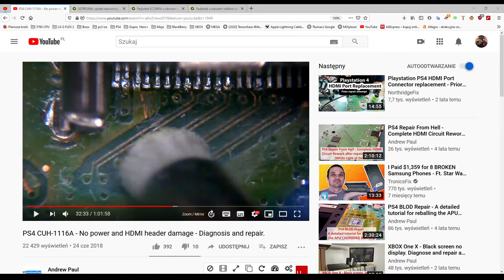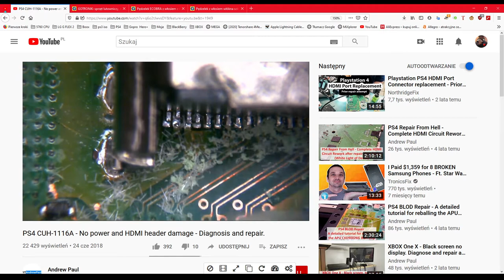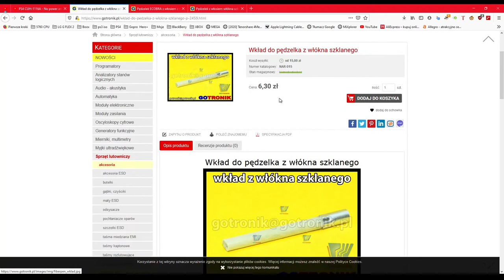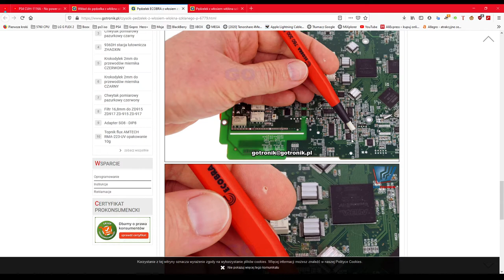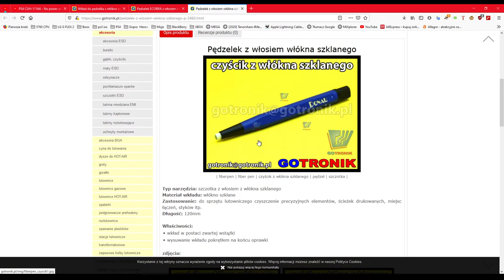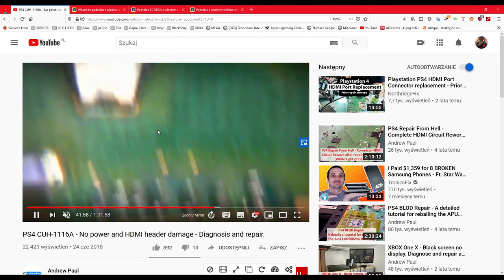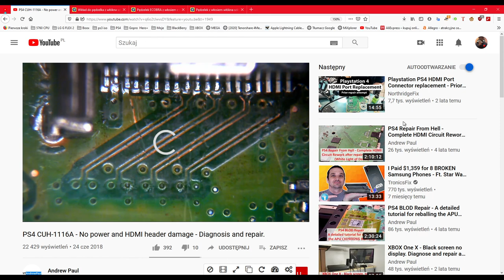Pędzelek z włosiem z włókna szklanego - Gotronik.pl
Nagrałem szybko filmik o pędzelku z włókna szklanego, który może się przydać nam majsterkowiczom elektroniki :)

Od razu napisze. POLECAM! :)

Tutaj filmik jak gościu z jakiegoś angielskiego serwisu używa takiego pędzelka do odsłonienia ścieżek z ps4 :)